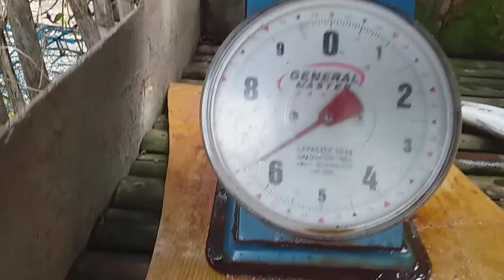Alimasag - ang pagluto